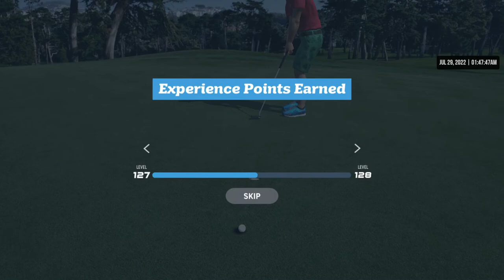WGT Golf. Another beautiful EAGLE @ The Olympic Club.